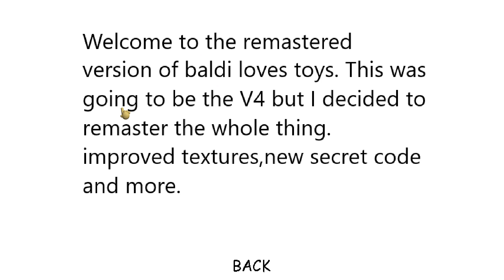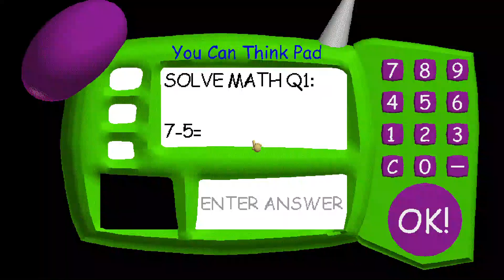Baldi Loves TOOOYS!! | Baldi's Basics MOD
yes i know the title is cringe